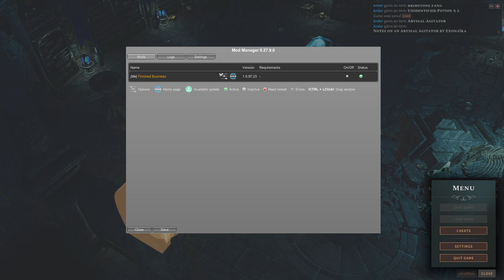Solasta: Palace Of Ice Part 11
A Nice Easy Playthrough Of Solasta: Palace Of Ice DLC Using Un-Finished Business Mod Enjoy!!